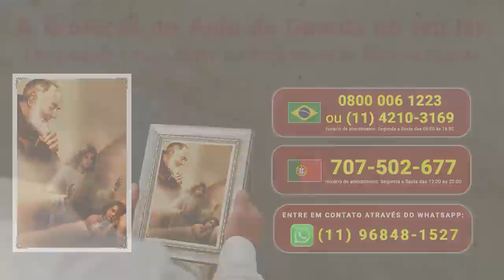Padre Pio Te Ensina Como Carregar Sua Cruz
Ninguém pode afirmar que não tem cruzes em sua vida, que tudo corre normalmente, sem transtornos, sem imprevistos e que sua existência é só alegria... Logo, é preciso saber COMO carregar essa inevitável Cruz. E é isso o que o Padre Pio já nos ensinou inúmeras vezes. Hoje, mais uma "aula" para aprendermos a trilhar o caminho do Paraíso.

Clique agora no link abaixo e ajude na Campanha Calendário do Padre Pio para 2023

MISSA DA FESTA DE SÃO PIO DE PIETRELCINA.
Dia 23/09/22, às 10hs,
na Igreja da Venerável Ordem Terceira do Carmo
Avenida Rangel Pestana, 230 – Sé – São Paulo, SP.
Ponto de referência: Estação Sé do Metrô (Linhas Azul ou Vermelha).

SEJA UM FILHO PROTEGIDO DO PADRE PIO --- Faça sua inscrição e Ligue para Ganhar uma Linda Estampa do Anjo da Guarda, já Benta, tamanho Porta-Retrato - LIGUE: 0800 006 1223 ou (de segunda a sexta-feira, das 08:00 às 18:00), se você estiver no Brasil. Ou acesse o site seguro

CASO QUEIRA ENVIAR UMA DOAÇÃO ESPONTÂNEA, SEGUEM OS DADOS:
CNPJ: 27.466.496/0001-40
Banco Bradesco (237)
Ag. 0108
C/C: 8184-1

PARA ENVIAR DOAÇÕES ESTANDO FORA DO BRASIL, SEGUEM NOSSOS DADOS:

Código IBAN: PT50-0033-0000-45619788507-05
Código Swift: BCOMPTPL
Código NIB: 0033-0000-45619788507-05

01:20 Peça GRÁTIS sua estampa do Anjo da Guarda.
02:57 Missa da Festa de São Pio de Pietrelcina.
05:26 Padre Pio Te Ensina Como Carregar Sua Cruz.
07:46 Inscreva-se no Canal e tenha seu nome na Missa.
17:10 Don Camillo diante do Crucificado.
25:56 A Cruz é um convite para contemplarmos os verdadeiros valores.
27:10 Indicação de outro vídeo do canal.
27:57 Peça GRÁTIS sua estampa do Anjo da Guarda.
29:20 Oração Fica Comigo Senhor.
32:54 Bênção com voz e imagem do Padre Pio.